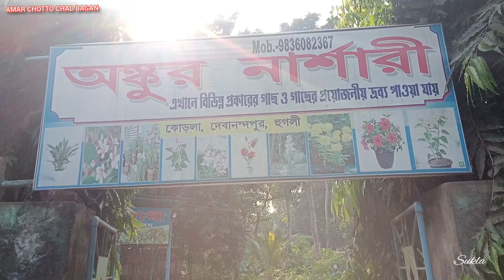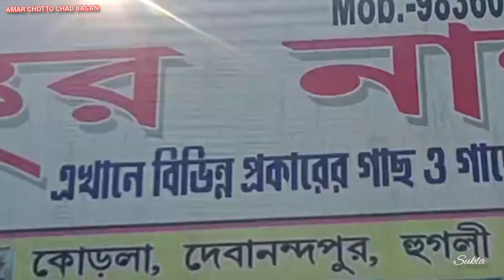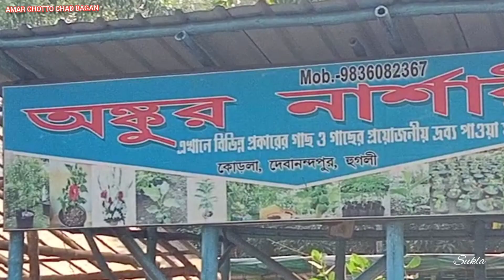নতুন নতুন গাছ আনতে চলে এলাম একটি নার্সারিতে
ছাদ বাগানে আর জায়গা নেই গাছ রাখার তবুও চলে এলাম অঙ্কুর নার্সারি